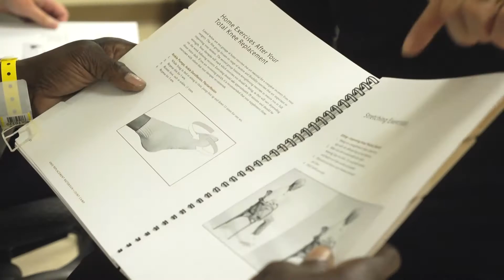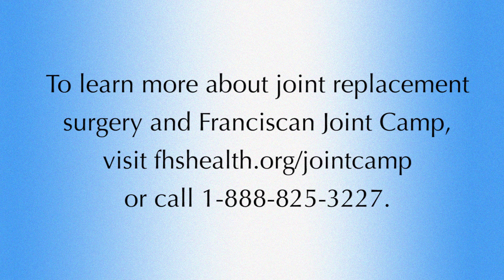Franciscan Health System: Joint Replacement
Franciscan Orthopedics and Sports Medicine clinics are located throughout the South Puget Sound area of Washington to offer the region's best in joint replacement surgery and post-surgery care. Our orthopedic surgery teams are experts in using some of the newest and most promising advancements for successful joint replacement surgeries, with a focus in hip replacement and total knee replacement.